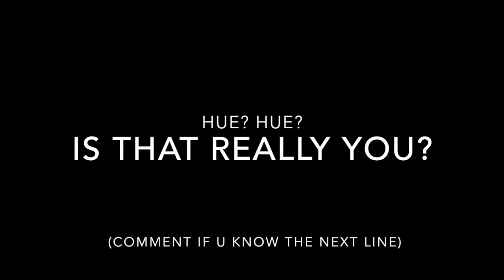Soundtrack to Final Space for Piano - Season 2 Opening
Piano Tutorial/Arrangement by Sprout Wheel Switch.